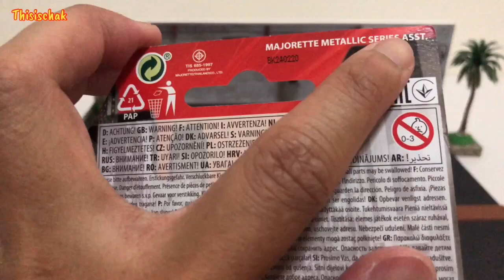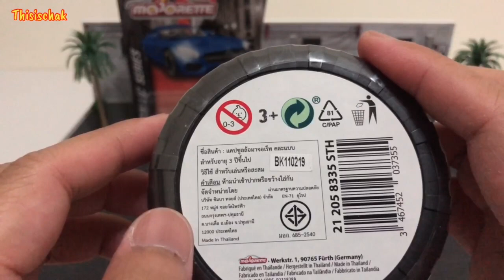NISSAN GTR METALIC SERIES l Unbox & Review Majorette Die Cast Car New Item Thisischak แกะแพครีวิว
คลิปนี้ขอนำเสนอนิสสัน จีทีอาร์ รถใหม่ประจำเดือนเมษายน 2563
กับชุด METALLIC SERIES จากมาจอเร็ต
สำหรับชุดนี้จะมีรถทั้งหมด 5 รุ่น คือ มัสแตง, จีทีอาร์, เบนซ์, จากัวร์, และโฟล์คกอล์ฟ